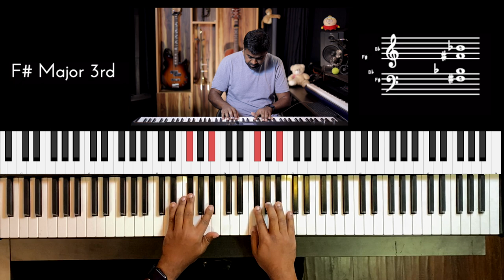Riff #2470 - Jason Zac